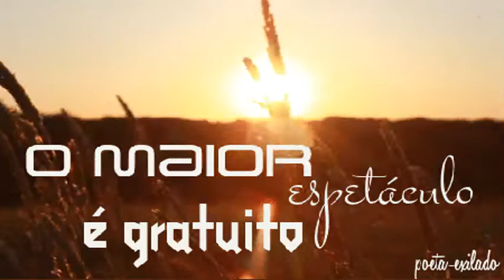GIF compilation from 2014-01-22 and 2014-01-15, amor, gif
Tags defining this video: amor, couples, feelings, gif, love, sz, abrazo, amore, amour, beijo, besos, couple, couple gif, dame tu mano, el amor, enamorados, hand holding, holding hands, holding hands gif, hot, hot gif, ljubiti se, love gif, manos, relationship, relationships, romance, sexy gif, te amo, I Love You, beautiful, black and white, boy, cute, feliz, girl, girly, hands, happy, me, novios, pareja, perfect, photography, pretty, real love, remember, sexy, space, sweet, true love, you, you and me, adorable, beijing, besarse, free, hug, kissing, kissing gif, liebe, ljubav, make out gif, making out, wild, young, young love, blood, cut, cutting, darkness, headers, hurts, justin bieber headers, justin bieber icons, mine, pain, random, random headers, self harm, Mandy Moore, Shane West, a walk to remember, fifty5hades, filmes, jamie sullivan, landon carter, um amor para recordar, casal boy, musica, violão, chuck bartowski, chuck e sarah, cute couple, forever, lovely, nice, sarah walker, spies, yvonne strahovski, zachary levi, frases, landscape gif, love gifs, meus, meus textos, nature gifs, natureza, pensamentos, poesias, poeta exilado, poeta-exilado, por do sol, sentimentos, vida, dear john, landscape, picture, romantic, animados de amor tristes, fondos animados, gifs animados, gifs de tristeza de amor, i miss you, imágenes animadas, loops, san valentin, te echo de menos, te extraño, te quiero, tristes, casal, romantico, buenos gifs, correr, gifamor, gifs corriendo, i love you, animaciones i love you, animados, arco iris, colores, flores, fotos animadas, i love you gifs,